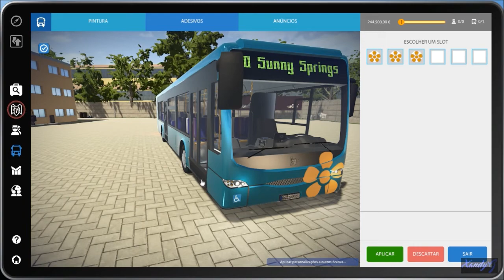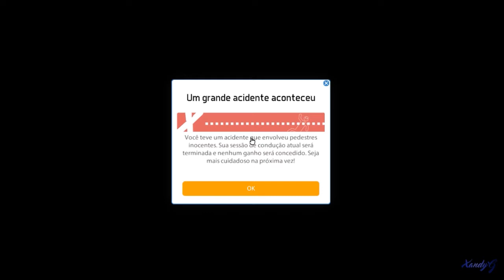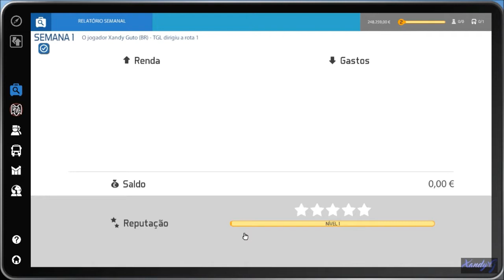BS16 - Causando com busão - Ep.01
Embarque nesta viagem por um distrito do novíssimo jogo Bus Simulator 16.